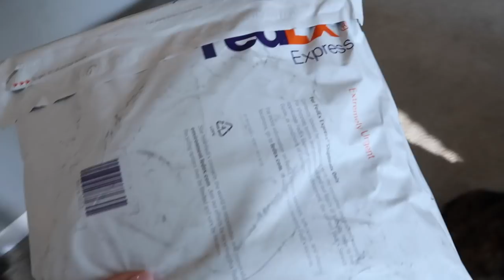Workouts & A Little Chat! | Balance & Bowmar Packages | FIT & FUNCTIONAL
Instagram, LikeToKnowIt, Twitter: @klynneyager